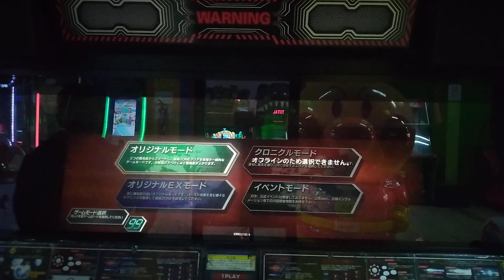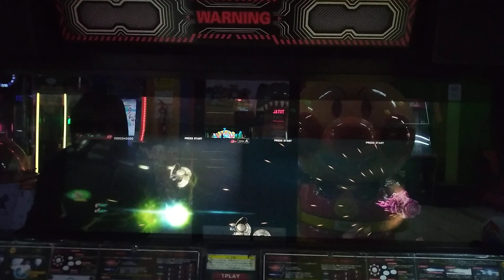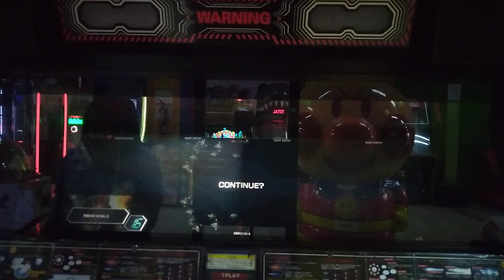Darius Burst Another Chronicle EX @ Game Master Cimahi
*Taping date: May 22, 2024

The same arcade where I found the Golgo 13 machine also has a Darius Burst Another Chronicle EX machine. Like fighting games, shmup cabinets are also rare in Indonesia nowadays. Unlike that Golgo 13 game though, I unfortunately don't get the grips of Darius' gameplay enough, so I can only go that far in-game.